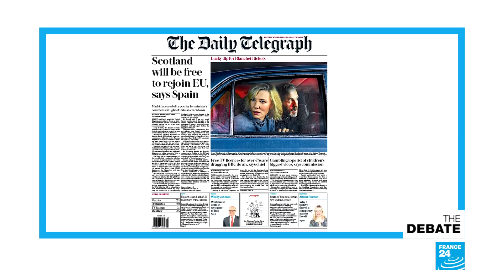Her way or the highway? Theresa May and the rocky road to Brexit